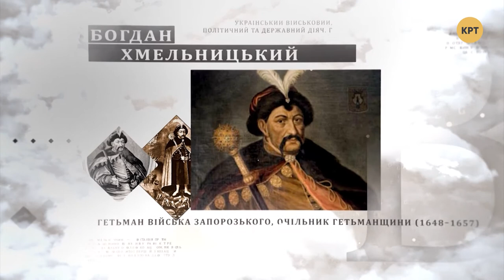Магдебургское право на землях Украины // Артефакт #12 с П. Толочко// 10.12.2019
В декабре 1240 года монгольские войска хана Батыя разорили Киев и история Киевской Руси завершилась. Но история города и древнерусского юга продолжилась. Ведущие Вячеслав Дятлов и Денис Васильев поговорили с историком, академиком, профессором, членом Академии наук Украины Петром Толочком о периоде украинской жизни в составе Великого княжества Литовского и Магдебургском праве.

Распространи это видео!